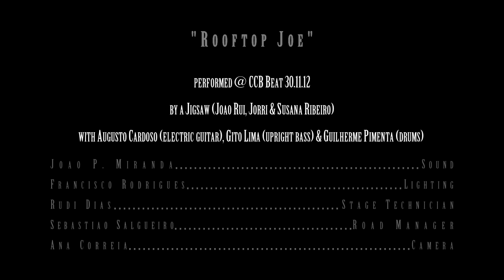a Jigsaw - Rooftop Joe (Live @ CCB Feat. Gito Lima & Augusto Cardoso)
"Rooftop Joe" from the album "Drunken Sailors & Happy Pirates" 2011
a Jigsaw Live @ Centro Cultural de Belém 2012
Sound: João P. Miranda
Lighting: Francisco Rodrigues